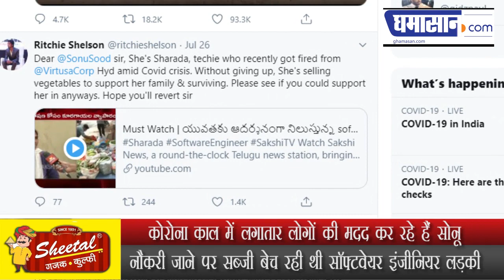Hydrabad की सब्जी बेचने वाली Software Engineer लड़की की मदद के लिए Sonu Sood ने बढ़ाए हाथ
कोरोना काल में लगातार लोगों की मदद कर रहे हैं सोनू
नौकरी जाने पर सब्जी बेच रही थी सॉफ्टवेयर इंजीनियर लड़की